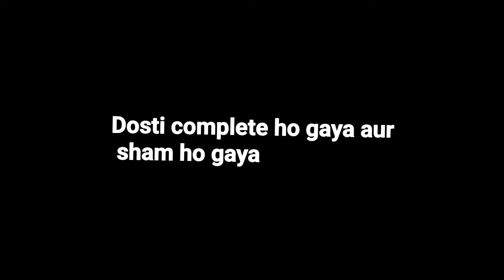धान बेचने पहुचे | मण्डी क्या धान ka मूल्य गारंटी नहीं है